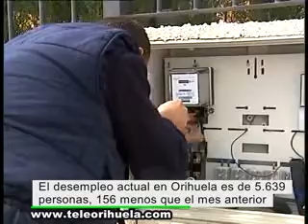El paro baja en Orihuela durante el mes de julio en 156 personas